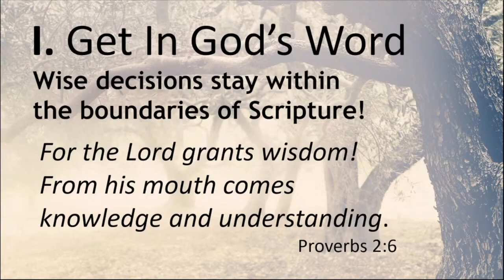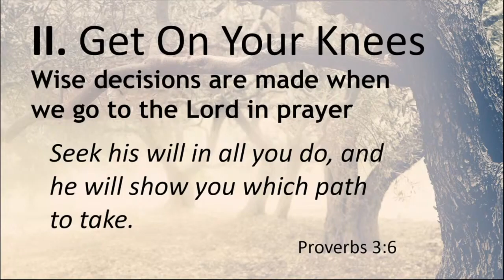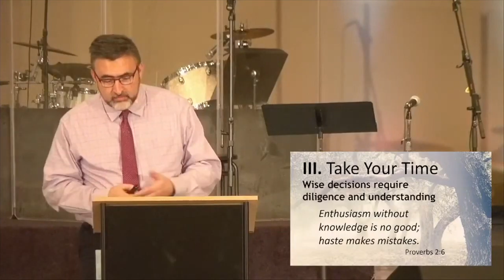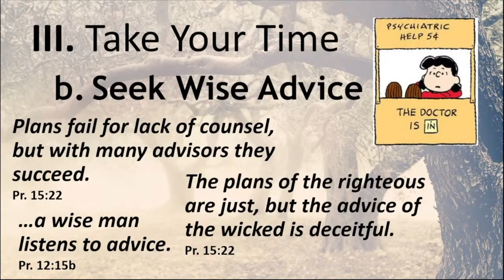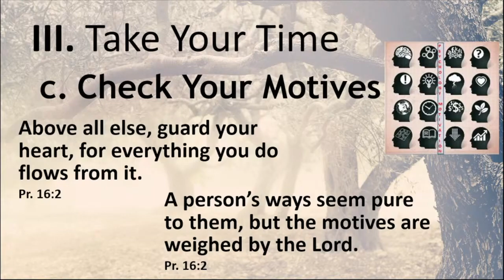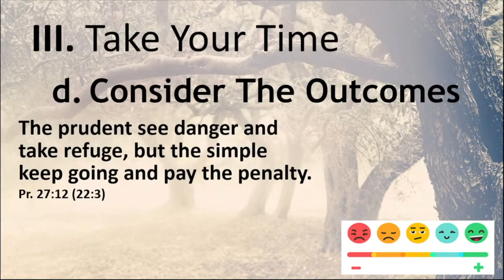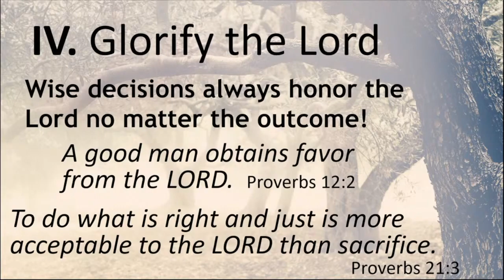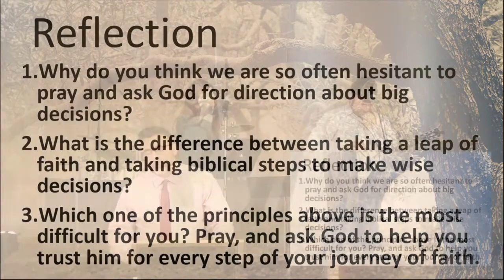1/31/21 - Steve Ruffner - Wisdom as we Make Decisions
Pastor Steve continues our series, "Wisdom for Life in the Wild."